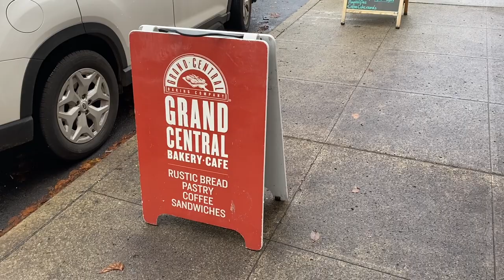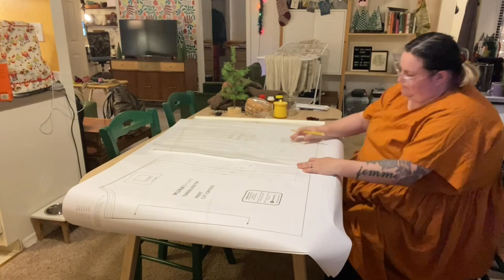009 Vlogmas | Emtothethird Knitting Podcast 🧶 🌲 💕